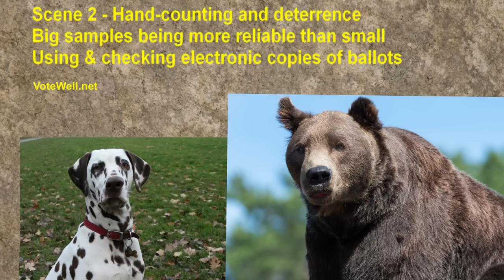Check election audits: Scenes 1-5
SOURCES of anything surprising are here. Or ask in comments.
No matter our differences, most of us want to be sure vote counts are right. Extremists don’t want us to be sure. They want doubts and violence, so people don’t vote, and they can dominate anyone who wins. That’s why Americans are coming together to make our elections work right, so every voice is heard, and elections reflect the will of the people.

0:00 1 - Risks, even when not connected to internet, risk-limiting audits, observe, campaign, logic & accuracy tests
5:40 2 - Hand-counting, samples of precincts or election machines, deterrence, anonymous public copies, ballot image audits
10:17 3 - Locks, seals, checking before ballots go into storage, hash values & digital signatures
14:31 4 - Audit software, observers
16:03 5 - Can public data can be mis-used? Telling truth from fiction, why we check so little

SUMMARY:

DESCRIBING ELECTION AUDITS
A. Errors can enter election machines during annual updates.
B. Most audits cover few contests, and don't catch errors in other contests.
C. Tests before elections don't catch all errors during elections.
D. Most audits cover few precincts or machines, so have small chance of catching errors.
E. Light penalties are a weak deterrent.
F. Stored ballots are not always a reliable check.

C. Release electronic copies of anonymous ballots for independent checking.
D. Use anonymous ballot copies to refute false claims and move election fights onto a path which supports democracy, and doesn't hurt it

CITATIONS (These are also in plain text at end of script link, above)

Senate Intelligence “Committee continues to be concerned that vendors represent an enticing target [f]or malicious cyber actors.”

Brennan Center found hundreds of errors nationwide

Check just one or two contests; and hand-count 2% (or less)

More and more places give give copies of the anonymous scanned ballots to the public

Samples’ chance of catching errors: formulas are at the end of script link above,

Verified Voting says that same-day checking is ideal. p.14 "If votes were tabulated and the tabulation audited at the polling place at the end of the voting day, the chain of custody could be easily verified. For a variety of reasons, this ideal is almost never attained." VV doesn't distinguish in that quote about type of tabulation or type of audit. The "ideal" fully works only for checking a small sample of images, since batch comparisons wouldn't be allowed on early voting days, and RLAs depend on final results, which polling places won't know. The words in the script are designed to reflect the concept accurately, without restricting it to polling places.

Pew Research Center found that only 13% of Republicans and 4% of Democrats were "very confident that election systems are secure from hacking and other technological threats."  Pew 10/29/18, “Election security”